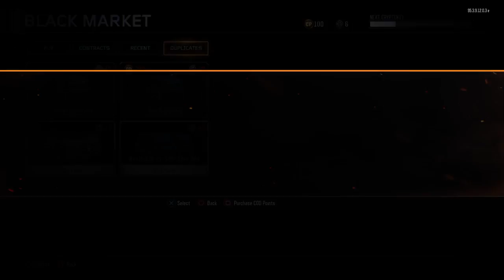COD Bo3 w/ blake and James